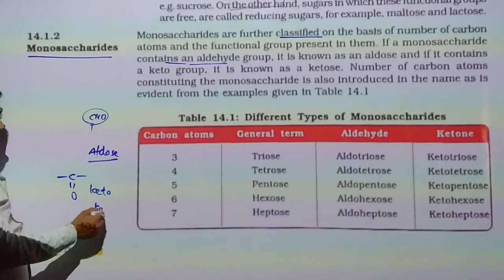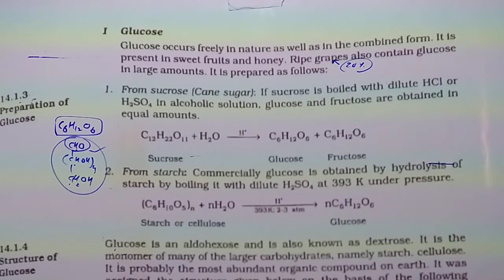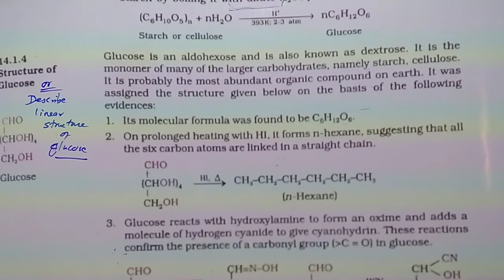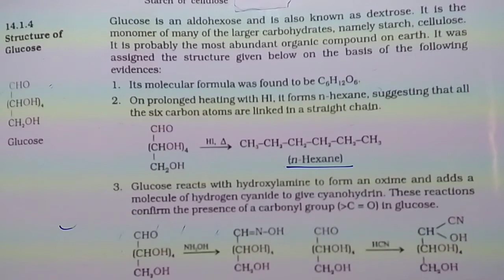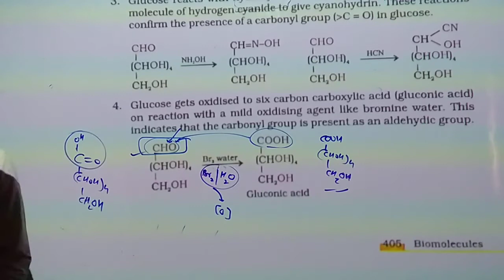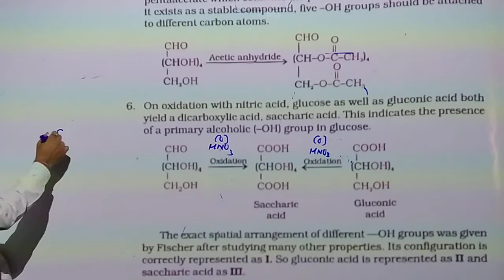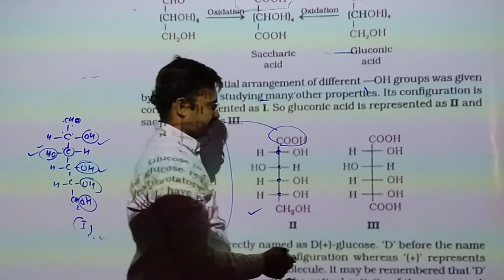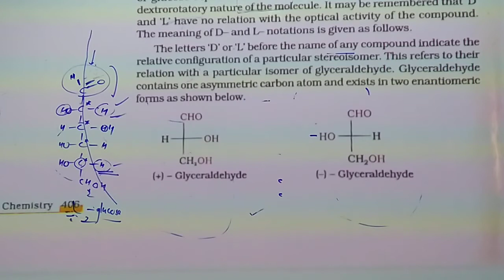Biomolecules /std 12/eng med /lac 2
Standard 12 science chemistry part 2 chapter 14 biomolecules in english medium lacture number 2